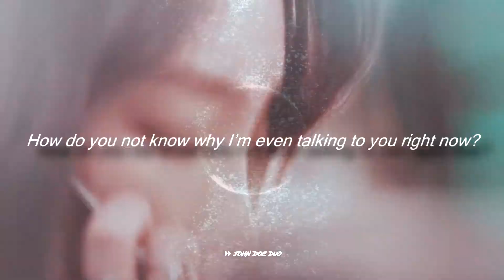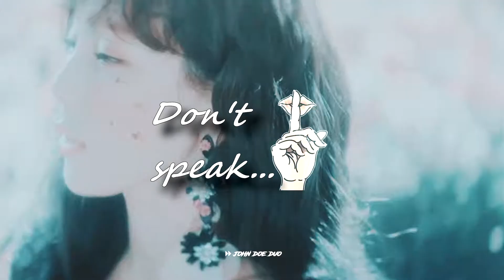taeyeon x gdragon — clarity {•requested•}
+BAND/GROUP: snsd x big bang
+SONG: Zedd - Clarity
+COLORING: